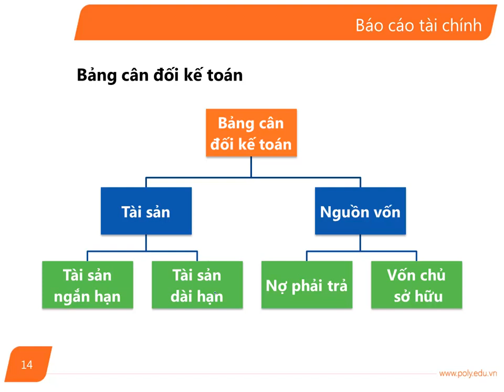[FPT Polytechnic] Nguyên Lý Kế Toán -- Bài 2 (Phần 6)